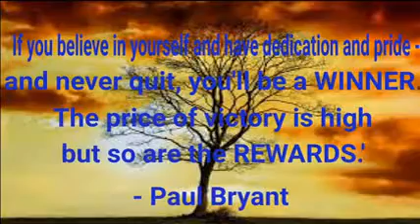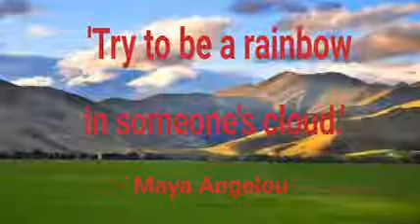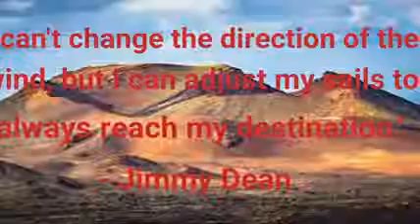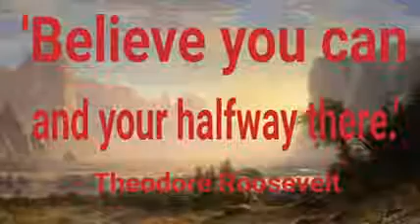Inspirational Quotes #1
Short video with some quotes i found that personally inspire me and if this video can help one person then it has been a success. Please leave any quotes you like in the comments below and I may use them in another video.

lordfawkes_yt

Peace